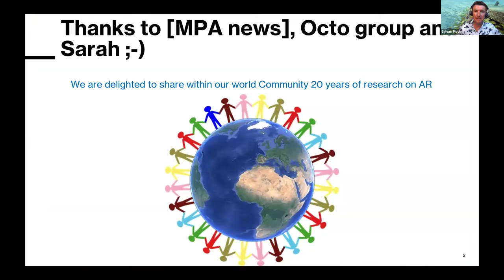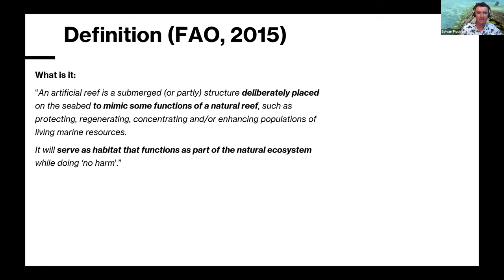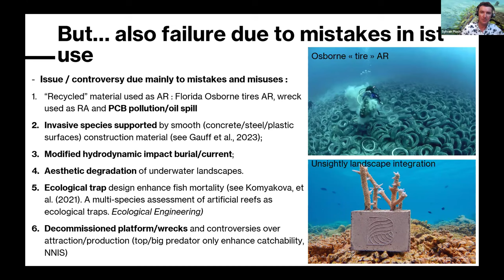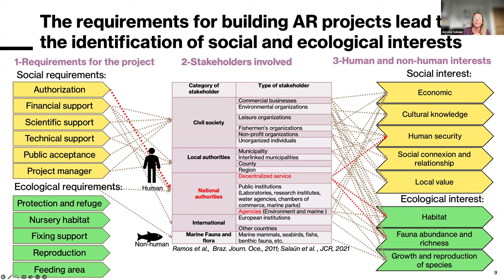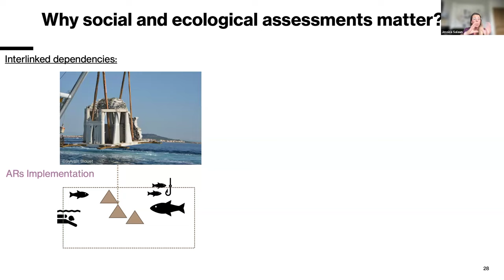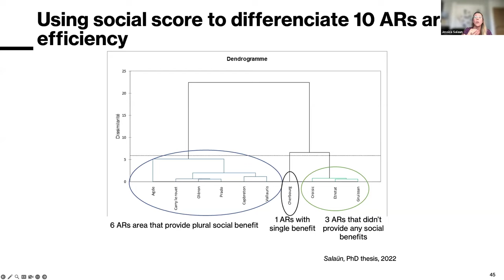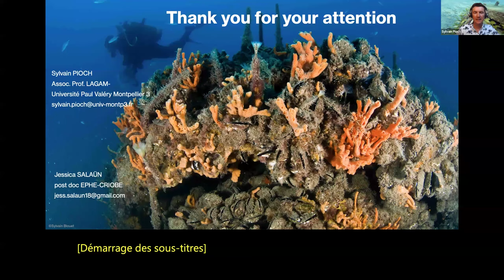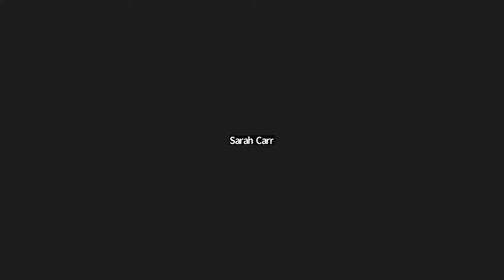Assessing the ecological and social performance of artificial reefs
Presented by: Sylvain Pioch of University Montpellier 3 and Jessica Salaün of CRIOBE/EPHE University Perpignan

Date/Time: Tuesday, June 18, 1 pm US EDT/10 am US PDT/5 pm UTC

Description: Many types of structures – ranging from intentionally designed concrete modules with nature-inspired designs to decommissioned ships and petroleum platforms – have been deployed in marine water to create artificial reefs. Initially, the artificial reefs were deployed to enhance fishery production, but they can also protect areas against prohibited trawling, provide eco-mooring sites, substitute for natural reefs for diving activities, and help restore habitats or protect species. Increasingly, artificial reefs are being deployed to rehabilitate marine ecosystems and their functionalities (e.g., nursery, feeding, or reproductive) and to mitigate the effects of anthropogenic impacts. In the future, scientifically-informed deployment of artificial reefs could provide corridors for larval dispersal and the juvenile and adult migrations of marine organisms. This webinar will provide an overview of historic and current reasons for the deployment of artificial reefs, recent studies of why and how artificial reefs have met these goals socially and ecologically, estimates of the how much of the global seabed is covered with artificial reefs, and the risks and management needed for deploying artificial reefs successfully in the future.